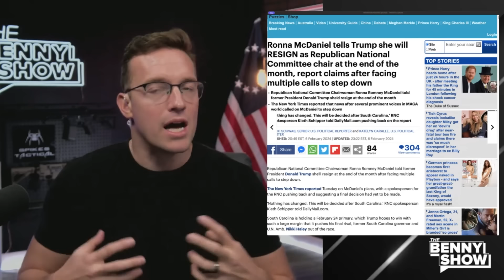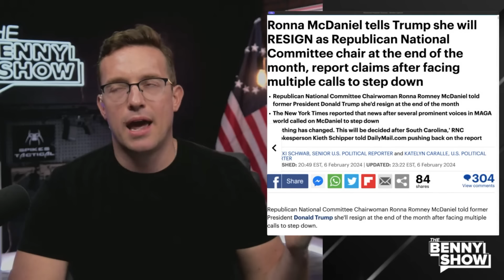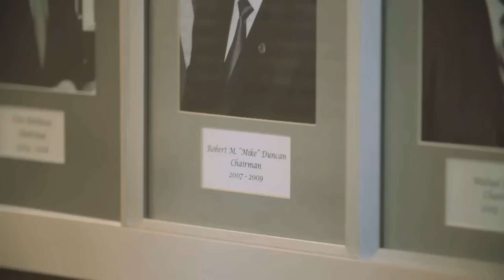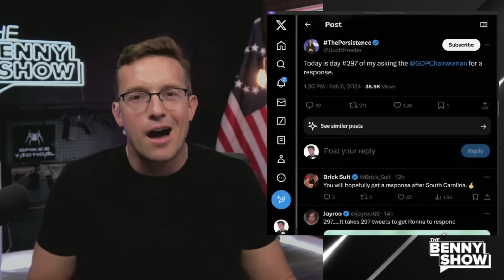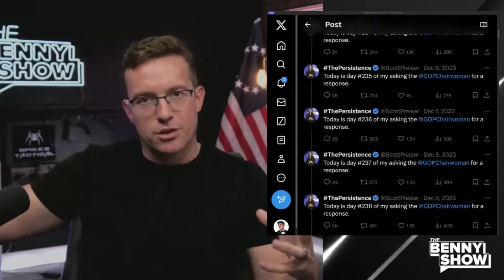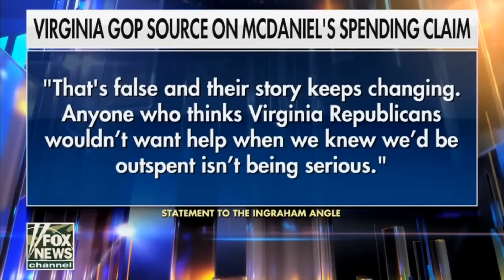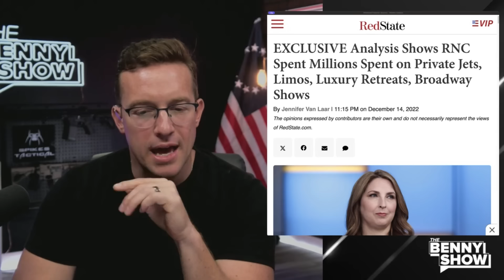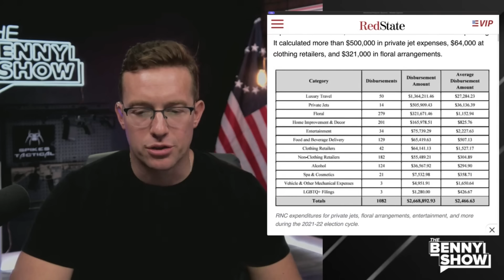Why VICTORY Over Ronna McRomney is so IMPORTANT | We Have The POWER 🔥 We Are Breaking The Machine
Ronna McDaniel didn’t want to resign. She was FORCED out.